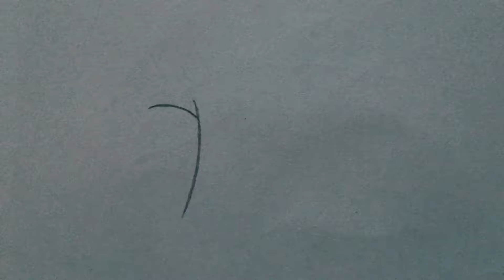How to draw Ariana Grande “7 Rings” 💍 Edition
Instagram~ artsbyjustin 👍
Twitter~ artsbyjustin 🐦